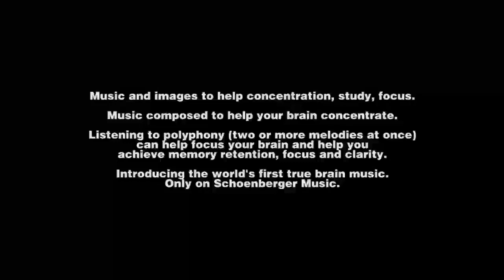Brain Apple A Video to enhance concentration, clarity and Focus Thomas Schoenberger